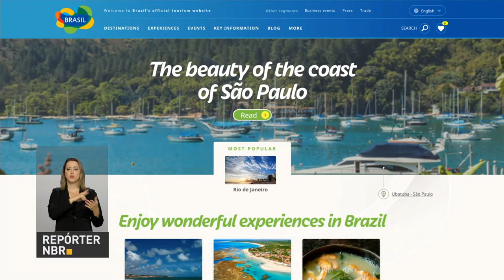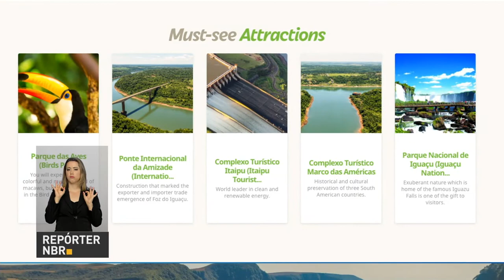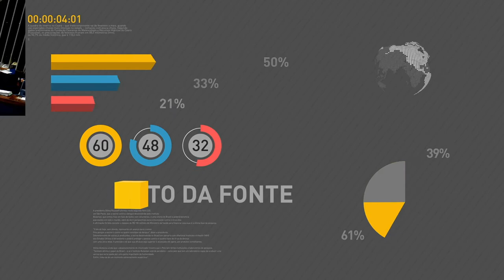Ministro da Fazenda fala da expectativa de melhora da arrecadação do governo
REPÓRTER NBR 18H - 07.08.17: Ministro da Fazenda, Henrique Meirelles, falou sobre a expectativa do governo de melhora na arrecadação nos próximos 60 dias. E mais: Mercado financeiro reduz taxa Selic para 7,5% ao final de 2017. Veja também: Portal Visit Brasil faz promoção turística do país para estrangeiros.